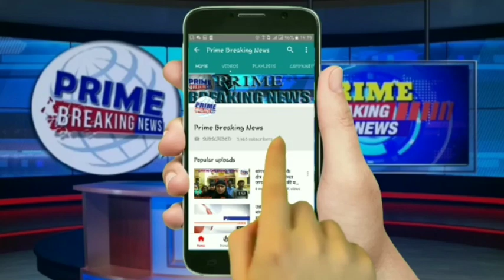मुस्लिम समुदाय द्वारा त्याग और बलिदान का त्योहार बकरा ईद-उल-जुहा हर्षोउल्लास के साथ मनाया गया